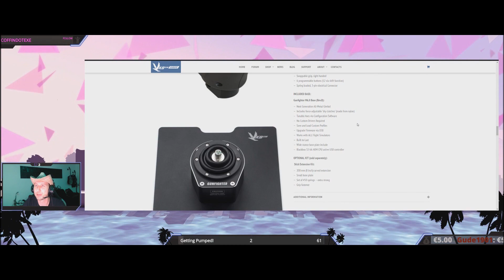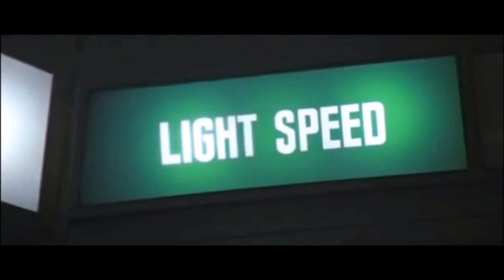The BEST-OF Extremly Memed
Hey Leute ich habe mir mal gedacht ein Best-of zusammen zu stellen und das ganze Humorvoll zu gestalten :).

Ich wünsche euch viel Spaß beim zusehen und bedanke mich hiermit auch bei euch allen für den tollen Support.